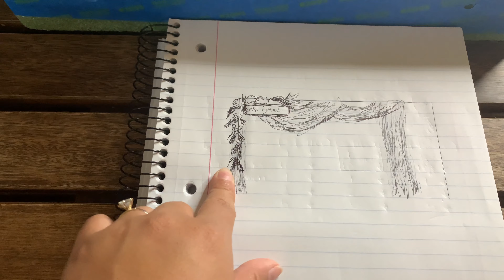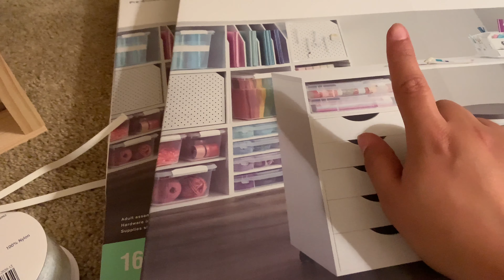Wedding DIYs and Wedding Venue